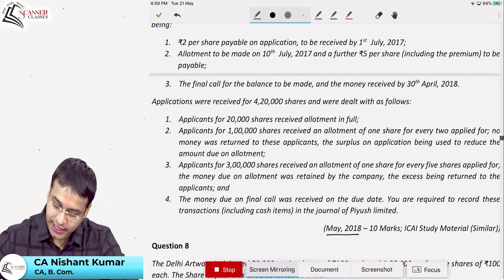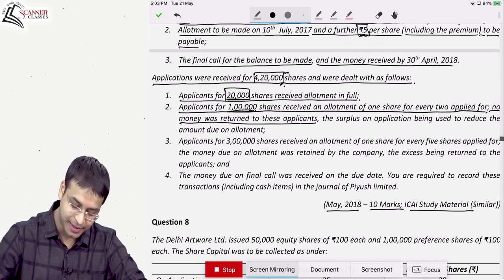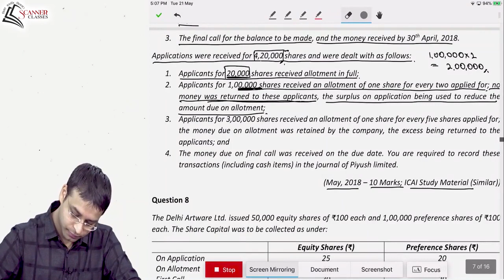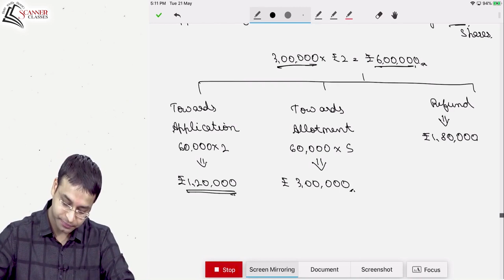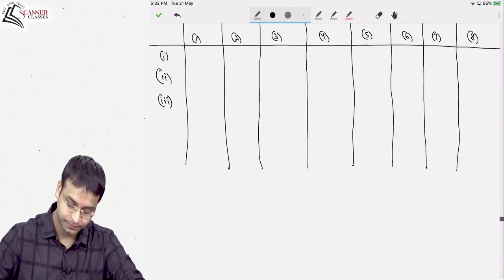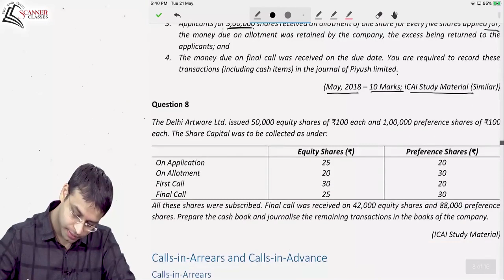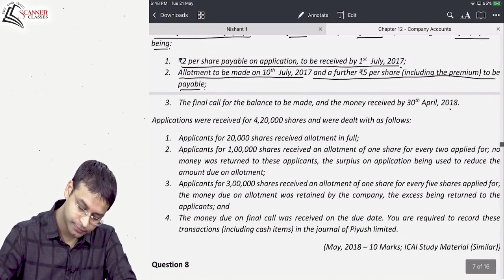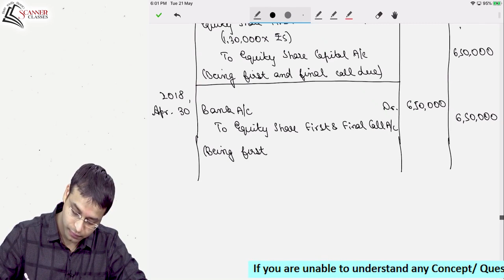Pro-Rata Allotment Question - CA Foundation Accounts - By CA Nishant Kumar